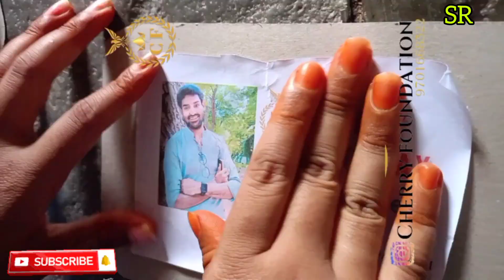నా husband Birthday ఎలా celebrate చేశాను చూద్దాం రండి | surprise vlog | samhitharaj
Hi all
welcome to samhitharaj love life